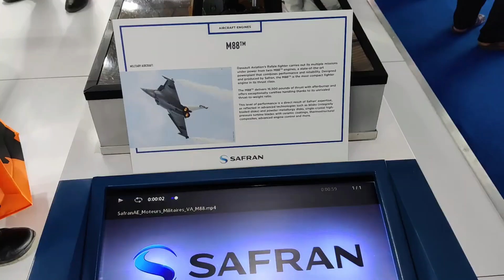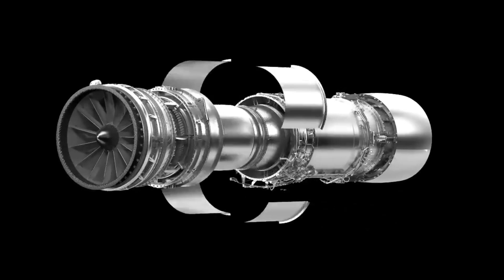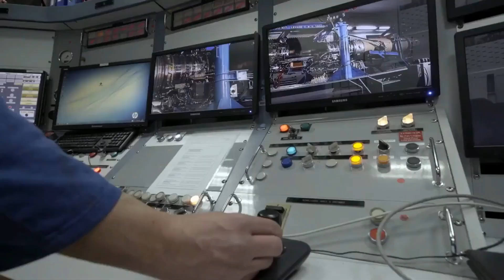Safran CEO & DRDO Chief at M88 Engine facility. Safran commits co-development of AMCA engine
Engine for LCA Mk2/AMCA Mk1/TEBDF

On 22nd June 2023, GE Aerospace has signed a Memorandum of Understanding (MOU) with Hindustan Aeronautics Limited (HAL) to produce fighter jet engines for the Indian Air Force. Eight F414 engines have already been delivered as part of an ongoing development program for LCA Mk2. This engine will not only power LCA MK2 but also AMCA Mark1 and TEDBF. The version of F414 which will be made in India with is F414-INS6 engine. In addition, GE will continue to collaborate with Indian government on the AMCA Mk2 engine program.

The GE & HAL collaboration has cleared the way for development and production of LCA Mark 2, AMCA Mark 1 and TEDBF fighter jets.

AMCA Mark 2 Engine

India is now, exploring the partner to collaborate on the development of a more powerful engine which will power the AMCA Mark 2 fighter jets.

While AMCA Mk1 will fly on the existing 90kN class GE F414 engine, AMCA Mk2 will be powered by a more powerful engine to be co-developed.

The Times Now has reported on 25th June 2023 that Safran offer to co-develop engines include full ToT and no restriction on stopping any access to sensitive data.

On 27th June 2023, Safran Aircraft Engines has informed about the meeting between DRDO Chairman and CEO of Safran Engines at a facility where key parts of French M88 engines are produced. Safran has reiterated its commitment towards Make-In-India by developing an aerospace ecosystem and supporting the co-development of a new engine to power the AMCA.

French Snecma Engine Variants

As we all are aware that the Snecma M88 is a French afterburning turbofan engine developed by Safran Aircraft Engines for the Dassault Rafale fighter jet. The M88 develops 73 kN/ 16,500 pounds of thrust with afterburner. There are different variants of M88 engines for different types of fighter jet: 1. M88-2 : This engine produces 50 kN of dry thrust & 75 kN with afterburners. This engine powers the Rafale fighter jets.

3. M88-3 : This engine produces 93 kN of thrust with afterburner. It is developed for a single-engine light combat aircraft.

4. M88-4 : This engine produces 105 kN of thrust with afterburner. It is developed for medium-weight single-engine fighter jet.

What Safran could offer GTRE?

It is highly likely that France engine maker Safran may offer M88-4 engines or its variant to India as its close to AMCA thrust requirement but still under power.

Safran and GTRE may work on the scaled-up version of this engine to be able to generate thrust close to 125 kN which is almost 20% increase in the output of the M88-4 engine and won’t be an easy task. At the same time, they must ensure that its compact in size or else AMCA Mark-2 will have to undergo structural changes. ADA & GTRE will have to plan ahead for these upcoming challenges.

Safran is also working on engine development as a part of 6th generation fighter jet program called Future Combat Air System (FCAS) program aimed to develop a sixth-generation fighter jet for Europe. France, Germany & Spain are jointly working on development along with Airbus. The fighter jet will have much higher thrust requirement when compared with existing fighters like Rafale. Higher thrust means higher temperature will be experienced inside the engine core and fan blades. The temperature can reach as high as 1827 degree Celsius at the turbine jet inlet which is 250 degrees more than what is experienced by M-88 engines. The metal alloys present in the M-88 engines cannot sustain such high temperature. To achieve this French General Directorate of Armaments (DGA), French national aerospace research center ONERA and Safran are working on accelerating the development of “new metal alloys and multilayer systems for high-temperature applications on turbine blades and disks”.